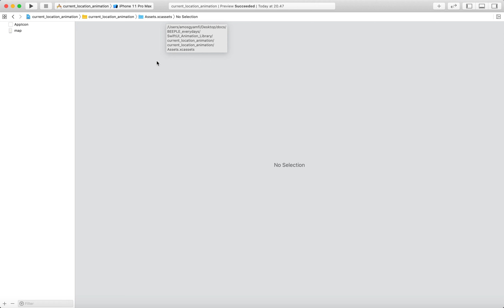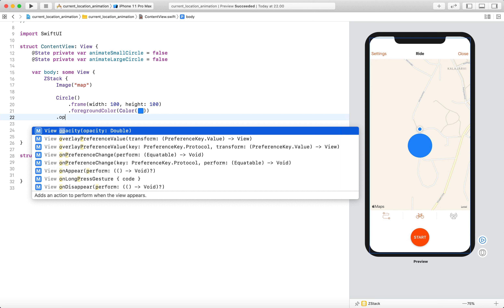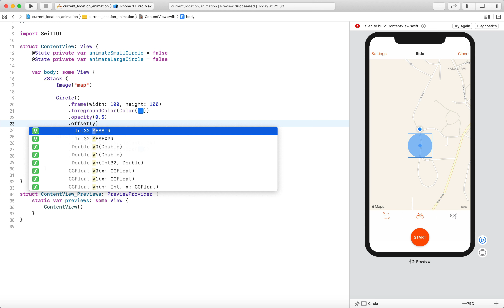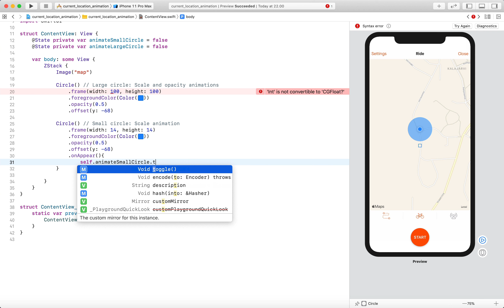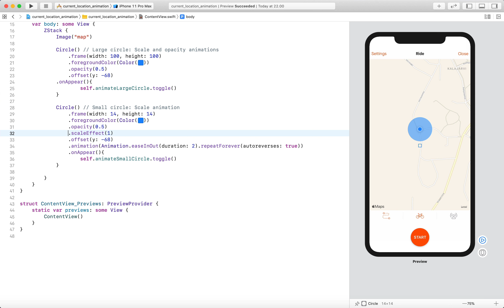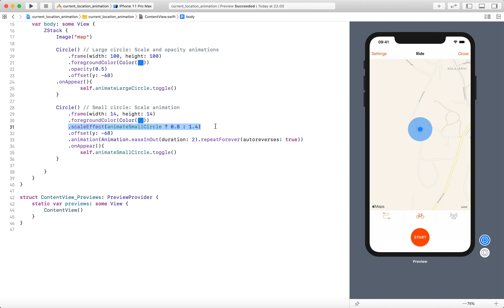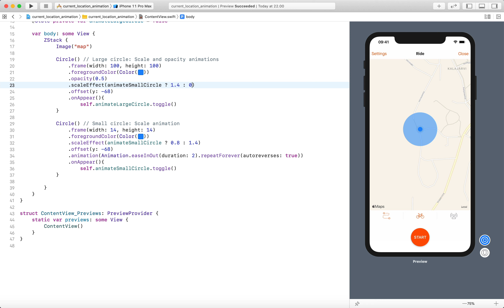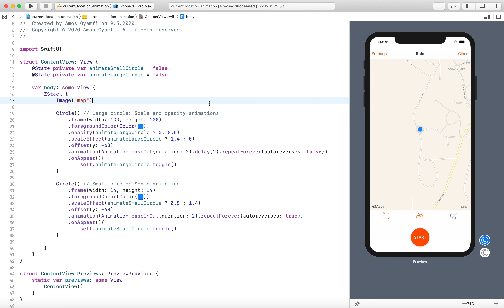SwiftUI: Current Location Animation in Maps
Hello, In this video, we create the current location animation we see in maps. We will use two circles and animate opacity and scale to create the pulsating effect.